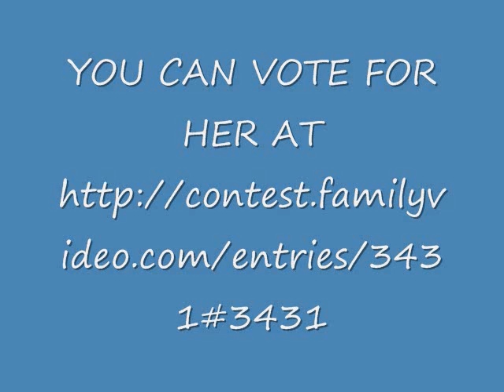VOTE FOR ANNABELLE FAMILY VIDEO 0001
Vote for Annabell/Honey Bear in this contest she is begging for your votes!!!